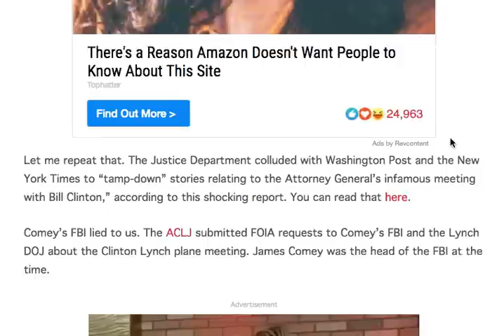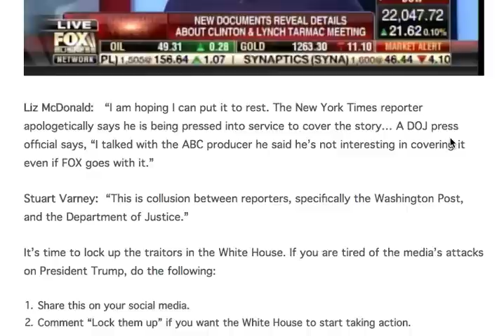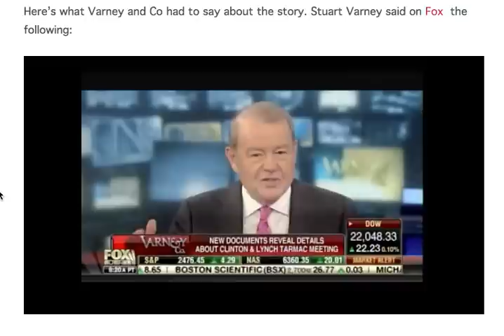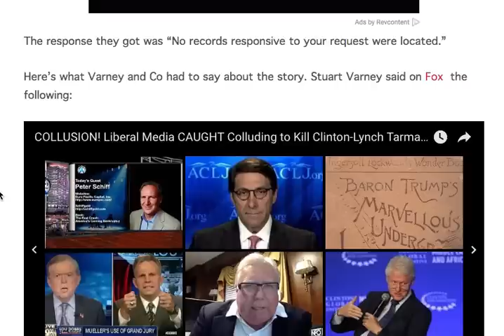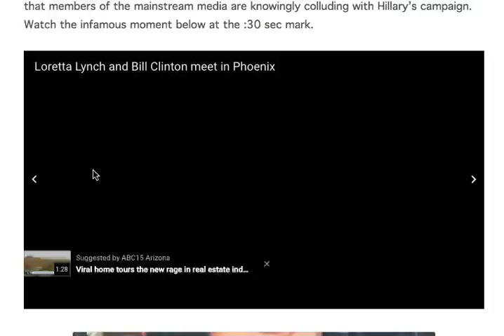LYNCH EMAILS JUST LEAKED FROM TARMAC MEETING WITH BILL CLINTON! JAMES COMEY LIED UNDER OATH!